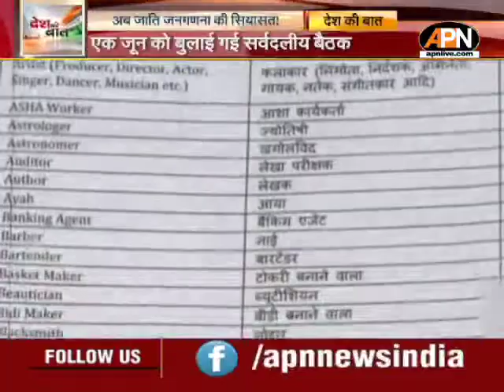बिहार में अब जाति जनगणना मुद्दे पर सियासत तेज, BJP का विरोध।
जाति जनगणना को लेकर जेडीयू अब बीजेपी से दो-दो हाथ करने का मन बना चुकी है. लिहाजा इस मुद्दे पर सर्वदलीय बैठक बुलाने की तैयारी की जा चुकी है. बिहार के संसदीय कार्यमंत्री विजय कुमार चौधरी ने कहा है कि सभी राजनीतिक दलों के नेताओं को बैठक के एजेंडे और कार्यक्रम के बारे में बता दिया गया है. बैठक में बीजेपी को भी न्योता भेजा गया है. लेकिन बीजेपी का जाति जनगणना पर रुख इसके उलट रहा है.